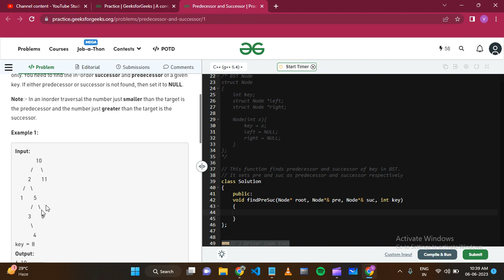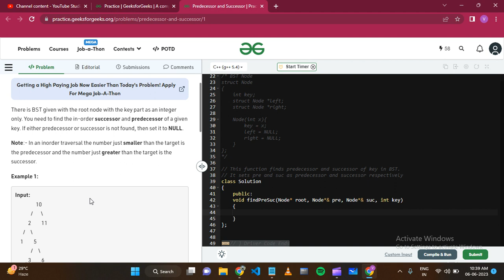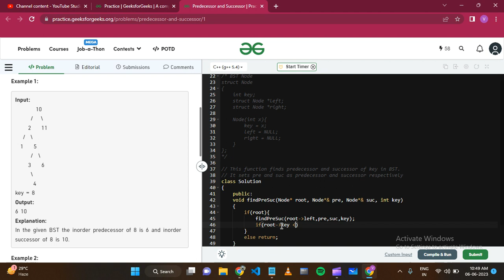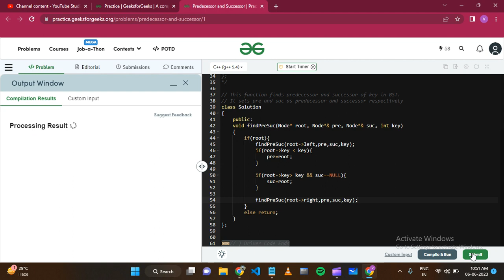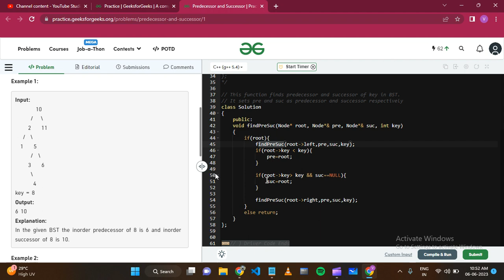Predecessor and Successor Medium